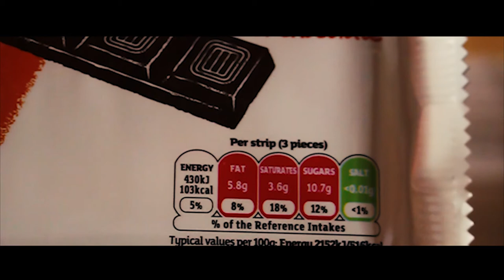Sugar? Yes please! No one likes bitter coffee (Maroon 5 - Sugar Music Video)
If you enjoyed the video? Hit 👍 "LIKE" 👍 - Thank you!

► It takes me a lot of time to make these videos, if you don't like them or if you like them please feel free to leave a comment to help my channel improve, I will try my best to respond.
Video uploaded & owned by Pipsta Productions